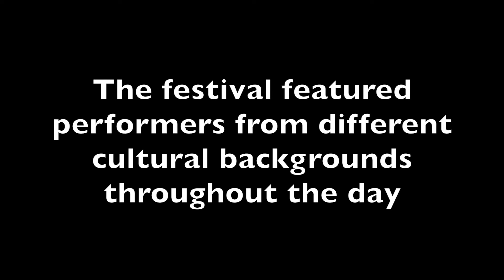Lotus & Water Lily Festival 2017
The annual Waterlily and Lotus Fest 2017 at Kenilworth Aquatic Gardens in Washington, DC, included crafts, wildlife talks, traditional Asian & African dancing performances, and much more.